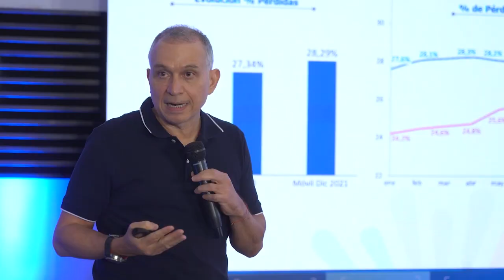AFINIA HACE UN LLAMADO AL DIÁLOGO E IMPLEMENTA MEJORAS SIGNIFICATIVAS PARA EL DEPARTAMENTO DEL CESAR